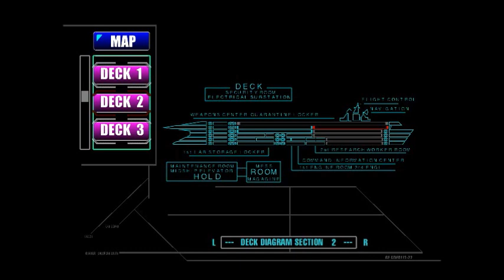Carrier （キャリアー） Part4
ラング大尉に始動ディスクを2枚渡す

ジャック＝イーグルフェザー  山寺 宏一
ジェシファー＝マニング 井上 喜久子
アーロン＝バーク 田中 信夫
ニコラス＝ラング 堀内 贒雄
ウィリアム＝ノーブル 青野 武
ロバート＝イーグルフェザー 三木 眞一郎